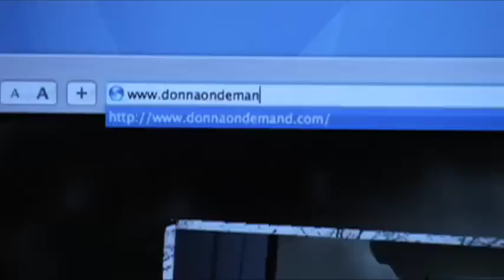The NEW Donna On Demand Trailer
Donna on Demand is centered around an aging actor (CORBIN BERNSEN) who for a brieg time in the mid to late 70's enjoyed all the rewards of a bona fide celebrity. Actually a talented actor, well trained and well read, the projects of his career never lived up to his potential. To facilitate that, with a hit television series under his belt and a couple of successful yet "thin" studios movies, he took his earnings and sunk it into an independent movie studio with the notion of "creating art."

That was 30 years ago...It's been a long road and mostly downhil with minimal success at best. There are no more movies, the studio is run down and its stage is rented out to a Porno outfit. He spends his days half pickled in a loft above it. That and five wives later, suffice to say he's pretty close to broke, financially and physically.

All that is about to change when a young man shows up at his door, his "biggest fan." The kid has a screenplay that will change his life. That and a young girl coincidental enters his life at almost the same time. Something is in motion, something big, but whether is a good or bad thing for our actor remains to be seen.